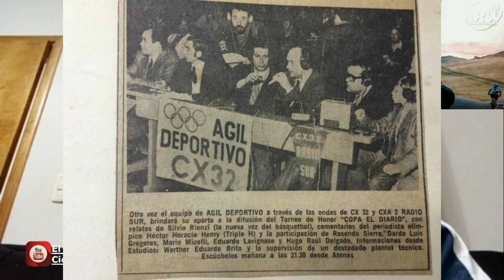Entrevista Jorge Escobar Tecnico Seleccion Uruguaya Hockey sobre patines y Platense Patin Club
Para este Pin Pun Pan
Cambiamos del ciclismo al Hockey sobre patines
Y el invitado es
Jorge Escobar, director técnico general de selecciones de Hockey sobre patines, o hockey tradicional de Uruguay
Técnico mundialista por más de 2 décadas
Iniciando como jugador en el club Dryco a fines de los 70, para formar parte de la selección uruguaya en los sudamericanos de 1981
En el año 1984 se transforma en el Capitán de la selección charrúa
Luego dirige los planteles del Platense Patin club en sus ramas masculina, femenina y juveniles
Como entrenador
En el año 2006 hace su debut como director técnico de la selección celeste en los Mundiales del Cilindro Municipal en Montevideo Uruguay
2008 participa en La Copa America de Buenos Aires
2010 en el Mundial B de Austria en la ciudad de Dorbin
En el 2011 Campeonatos panamericanos de Rosario Argentina
En el 2012 Los campeonatos mundiales de Canelones Uruguay
2013 En el Mundial A en Angola
2019 Campeonatos Mundiales de Barcelona obteniendo Medalla de Bronce
2022 Panamericanos de San Juan Argentina
Luego del Pin Pun Pan también aparece el Bicho Chafaroni y veamos que le dice a Jorge
Con ustedes el señor Jorge Escobar